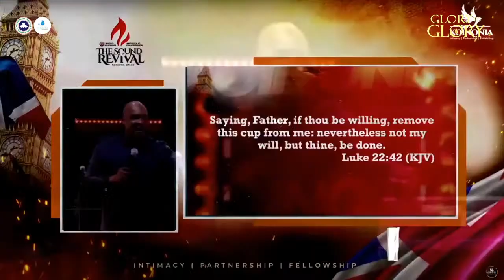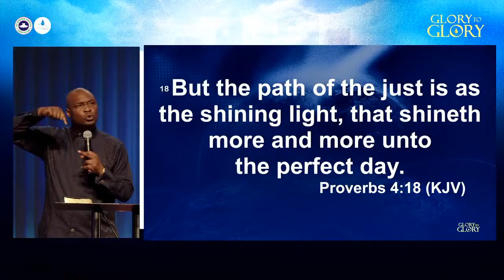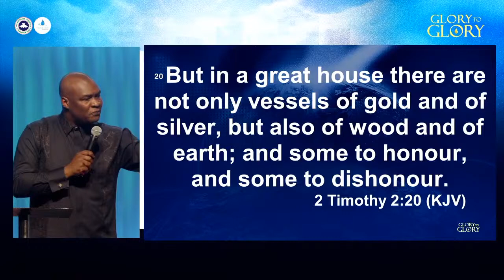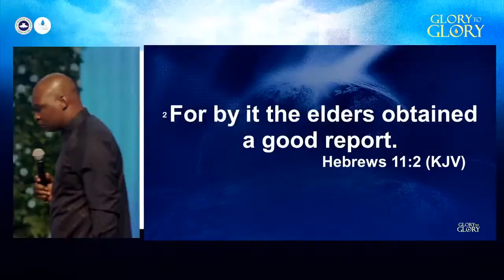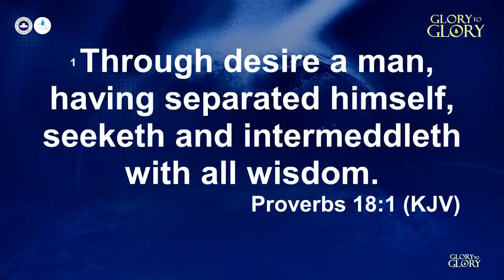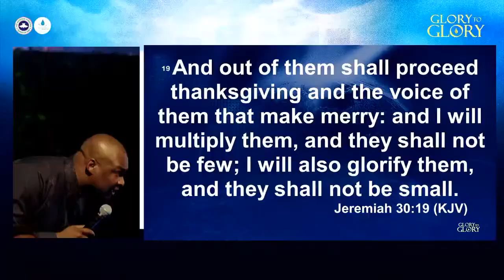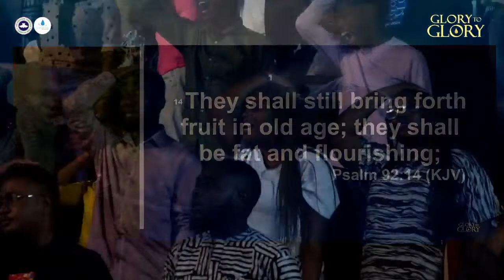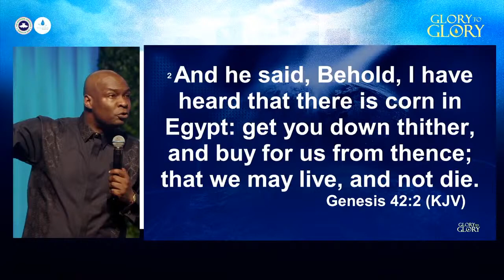THE PATH TO GREATER GLORY || APOSTLE JOSHUA SELMAN